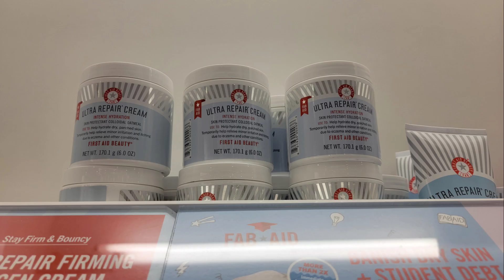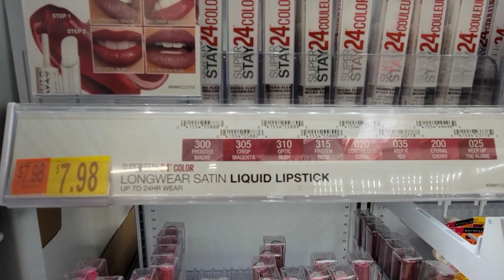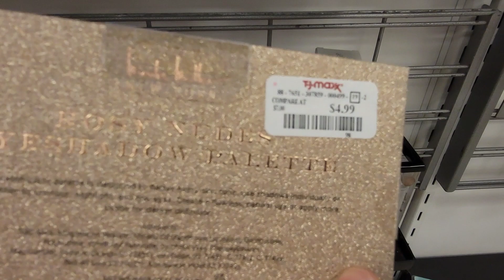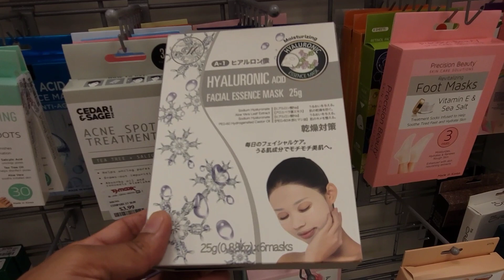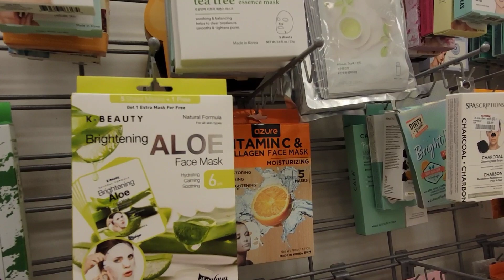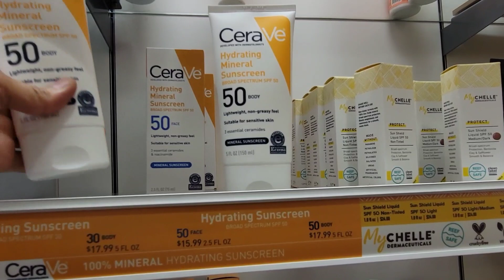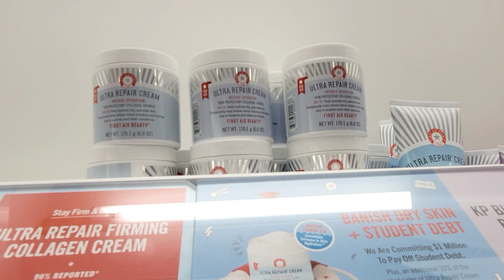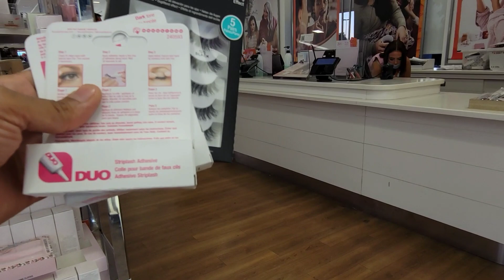Simple Way To Put on Makeup & Where To Purchase on a Budget with Bopha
Bopha will show you where to purchase makeups on a budget and how to apply makeup the simple way.